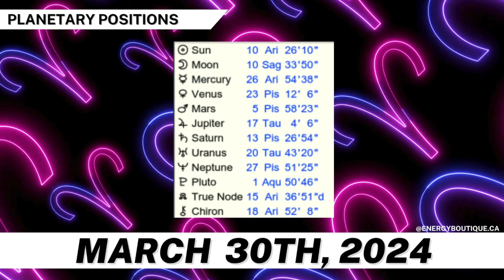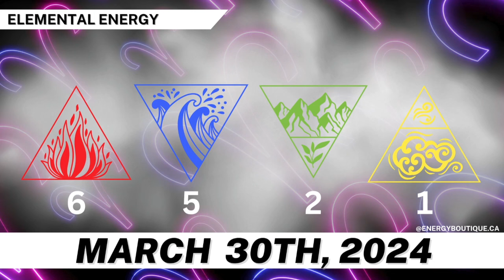ENERGY FORECAST: MARCH 30, 2024